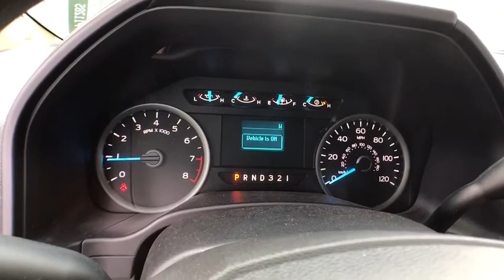2017 Ford F-150 Chicago, Matteson, Oak Lawn, Orland Park, Countryside IL P11285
Silver [LISTING TYPE] 2017 Ford F-150 available in Chicago, Illinois at Western Ave Nissan. Servicing the Matteson, Oak Lawn, Orland Park, Countryside IL area.

KBB.com Brand Image Awards. Boasts 25 Highway MPG and 18 City MPG! This Ford F-150 boasts a Regular Unleaded V-6 3.5 L/213 engine powering this Automatic transmission. ENGINE: 3.5L V6 TI-VCT FFV (STD), Variable Intermittent Wipers, Urethane Gear Shift Knob.* This Ford F-150 Features the Following Options *Transmission: Electronic 6-Speed Automatic -inc: tow/haul and sport mode, Towing Equipment -inc: Harness and Trailer Sway Control, Tires: P245/70R17 BSW A/S, Tire Specific Low Tire Pressure Warning, Tailgate Rear Cargo Access, Steel Spare Wheel, Single Stainless Steel Exhaust, Side Impact Beams, Securilock Anti-Theft Ignition (pats) Engine Immobilizer, Safety Canopy System Curtain 1st And 2nd Row Airbags.* This Ford F-150 is a Superstar! *KBB.com Brand Image Awards, KBB.com 10 Most Awarded Brands.* Stop By Today *Test drive this must-see, must-drive, must-own beauty today at Western Avenue Nissan, 7410 S Western Ave, Chicago, IL 60636.
ENGINE: 3.5L V6 TI-VCT FFV  (STD),Rear Wheel Drive,Power Steering,ABS,4-Wheel Disc Brakes,Brake Assist,Tires - Front All-Season,Tires - Rear All-Season,Conventional Spare Tire,Intermittent Wipers,Variable Speed Intermittent Wipers,Daytime Running Lights,Automatic Headlights,AM/FM Stereo,Auxiliary Audio Input,Cloth Seats,Split Bench Seat,Pass-Through Rear Seat,Rear Bench Seat,Adjustable Steering Wheel,A/C,Passenger Vanity Mirror,Engine Immobilizer,Traction Control,Stability Control,Front Side Air Bag,Tire Pressure Monitor,Driver Air Bag,Passenger Air Bag,Passenger Air Bag Sensor,Front Head Air Bag,Rear Head Air Bag,Child Safety Locks